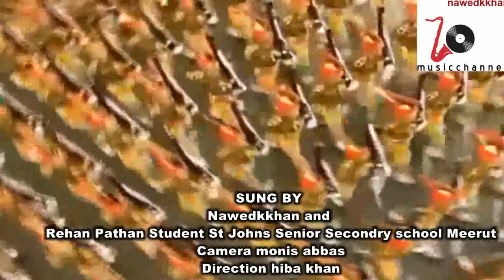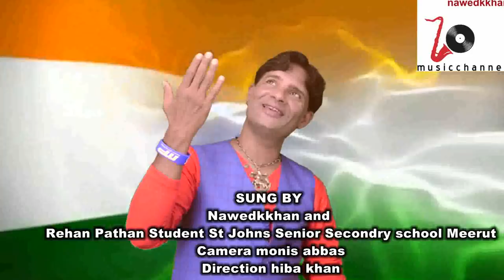Happy Independence Day Special Song क़ौमी तिरंगे झंडे ऊँचे रहो जहा मे by Nawedkkhan and Rehan Pathan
गड्तंत्र दिवस की शुभकामनाओ के साथ ये गीत होने सभी फैंज और फ्रेंड्स के लिए साथ दिया है st johnhs सीनियर सेकेंडरी स्कूल मेरठ के स्टूडेंट रिहान पठान ने hope all my friends and fanz enjot this song thankz to rehan pathan to support me AS WELL DIRECTOR HIBA KHAN AND CAMERMAN MONIS ABBAS